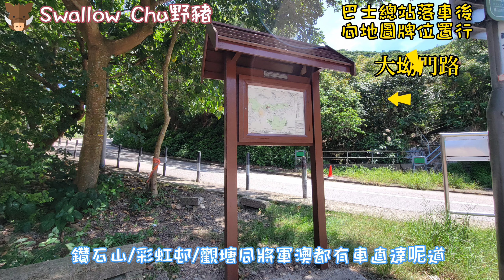只需25分鐘帶您走轉扭紋洞/路況全影/路線詳細分析/中文字幕[野豬行山西貢Ep54]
路線資料：
清水灣第2灘→扭紋洞

總長度：1.2kms
總需時：25mins
難度： 2星

扭紋洞位於清水灣半島以東蝦山篤的海岸邊，亦即西貢清水灣二灘以南。蝦山篤沿岸主要有4個出名的海蝕洞，扭紋洞是最容易到達

潮汐漲退: 最佳水位1米以下

圖表資料
左右2邊數字3至-0.5…代表水位高度
00-00代表時間
藍字/代表月份日期

紅線代表日期日間當刻水位
(按紅線位指會有顯示)

每天均有不同潮汐漲退時間
農曆初1及15前後均為每月最退潮日期…

如果大家想行山更安全， 建議學習山藝知識。香港山藝協會係一個學習山藝好地方。